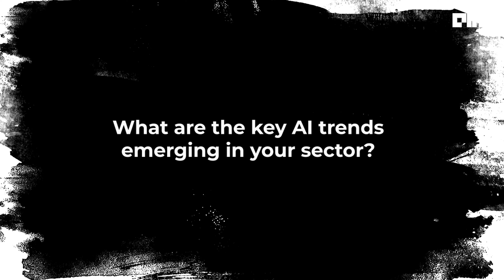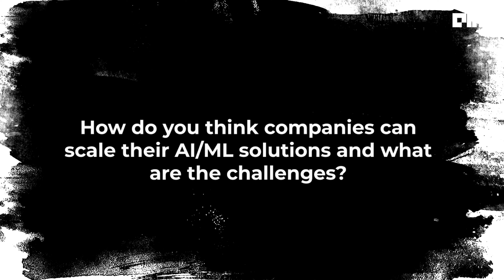Agus Sudjianto | EVP, Head of Corporate Model Risk at Wells Fargo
Agus Sudjianto is an executive vice president, head of Model Risk and a
member of Management Committee at Wells Fargo, where he is responsible
for enterprise model risk management.
Prior to his current position, Agus was the modeling and analytics director
and chief model risk officer at Lloyds Banking Group in the United Kingdom.
Before joining Lloyds, he was an executive and head of Quantitative Risk at
Prior to his career in banking, he was a product design manager in the
Powertrain Division of Ford Motor Company.
Agus holds several U.S. patents in both finance and engineering. He has
published numerous technical papers and is a co-author of Design and
Modeling for Computer Experiments. His technical expertise and interests
include quantitative risk, particularly credit risk modeling, machine learning
and computational statistics.
He holds masters and doctorate degrees in engineering and management
from Wayne State University and the Massachusetts Institute of
Technology.